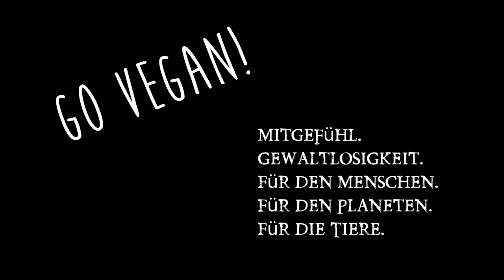Unglaublich! Gesundheit der Menschen ist weniger wert als die Unternehmen! Steht Schwarz auf Weiß!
Die unglaublichen Fakten direkt vom Ministerium für Verbraucherschutz und den EU Verordnungen. Ausgehend von Fusarien Toxinen stoße ich in ein Wespennest mit dem Namen 1881/2006 und wir schauen nur zu...